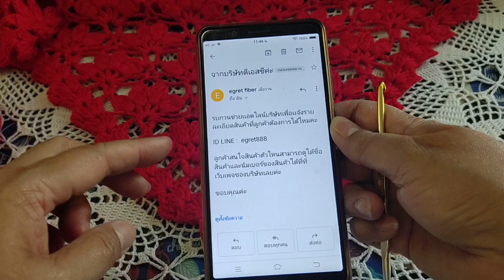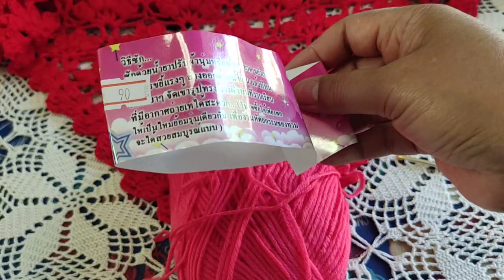ผ้าคลุมไหล่โครเชต์crochet ผืนใหญ่ลายใบเมเปิลกับบุบผาพารวย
ผ้าคลุมไหล่โครเชต์ผืนใหญ่ลายใบเมเปิล
บุบผารับปรึกษาวางแผนการเงินฟรี
line@:107433,มือถือ:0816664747